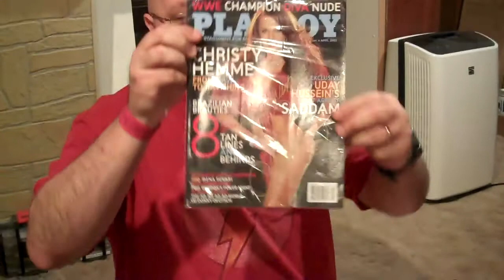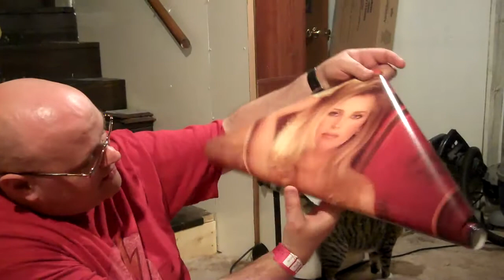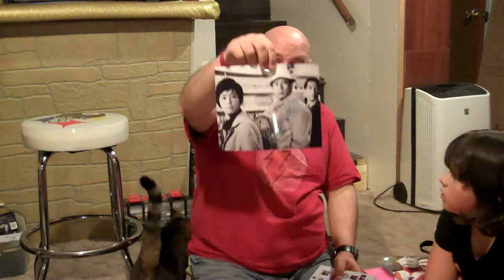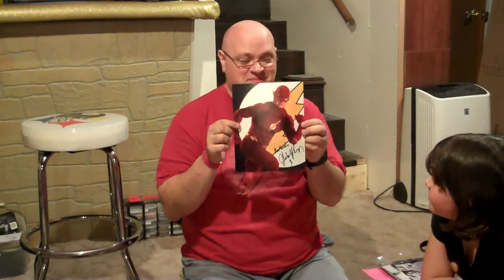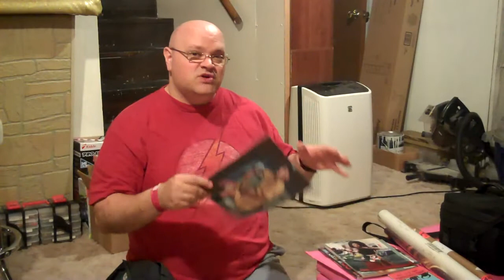King Joe At Chiller & My Haul from it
Chiller! Crazy Crazy Crazy.